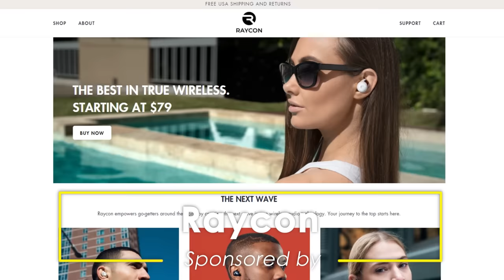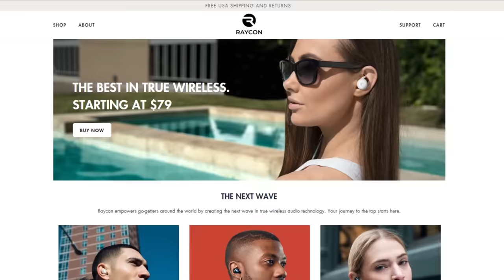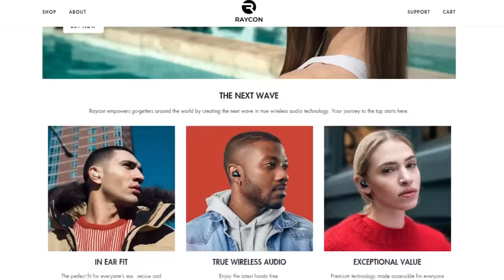Stuntmen React to Bad & Great Hollywood Stunts 4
This Episode ► The Crew is joined by Stuntman and Actor Gui DaSilva-Greene to react and break down some of Hollywood's best and worst Stunts!